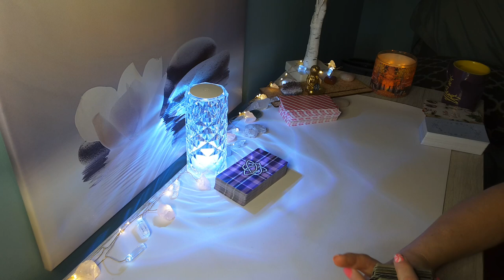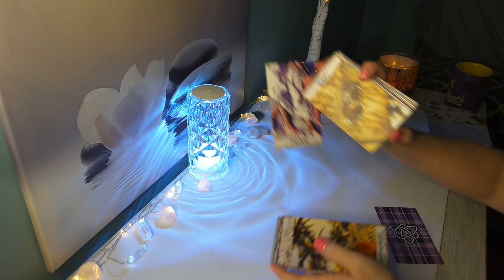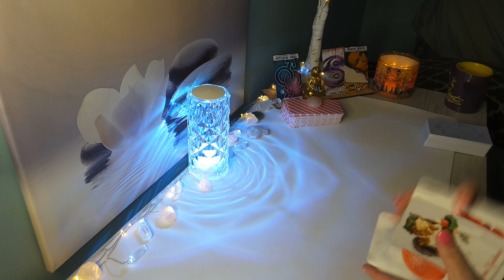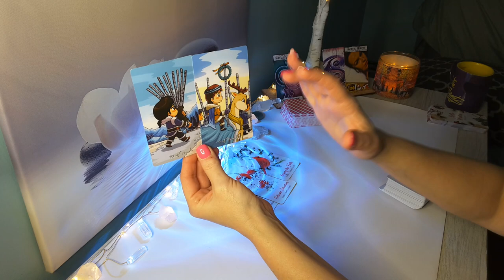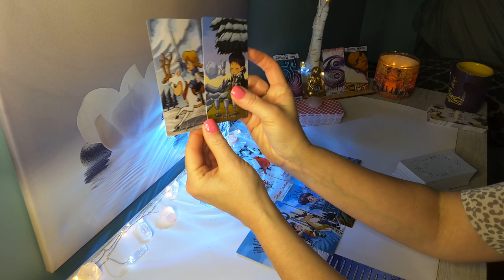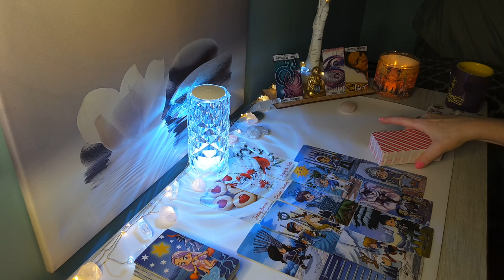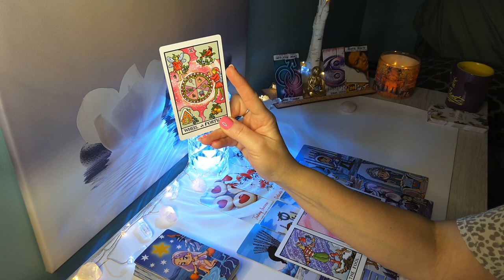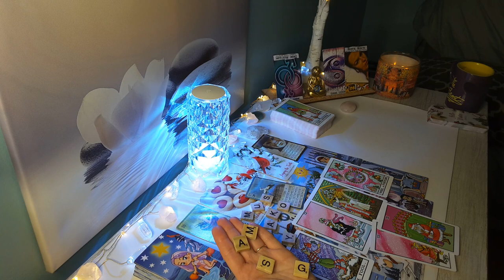🔮CAPRICORN♑"You Deserve This" They are Bringing Great Change to Your Life...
Hi CAPRICORN, this is Sam, and here is your Current Situation Reading. Capricorn Sun, Moon, Rising and Venus placements.